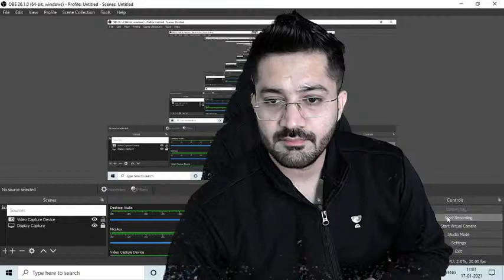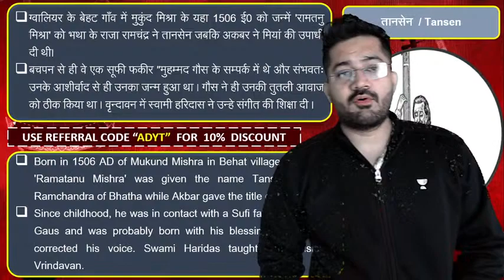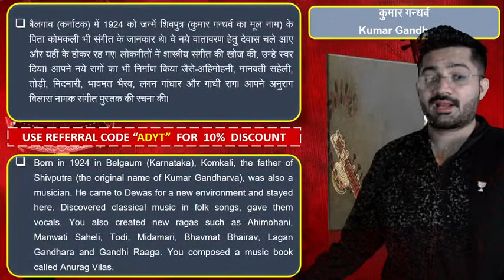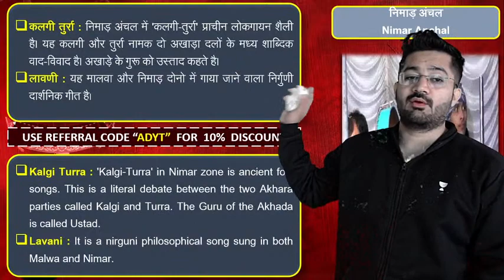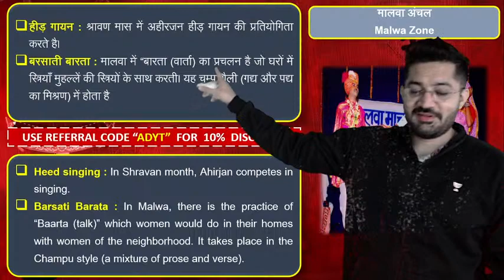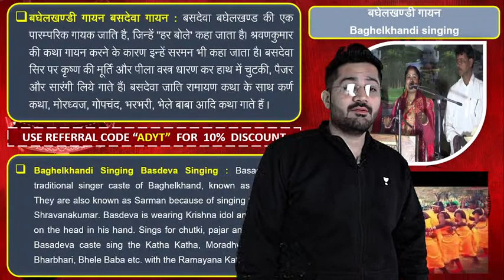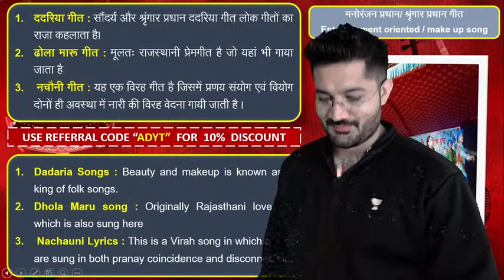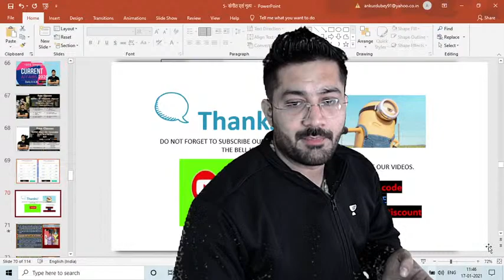मध्यप्रदेश का इतिहास | संस्कृति एवं साहित्य | Unit-1 | L13 | MPPSC Pre 2020 | Ankur Dubey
In this session, Ankur Dubey will take you through all major topics and concepts of MP History.

On Let's Crack MP Exams
8:00 AM: MP POLITY - Vaishali Dubey
8:30 AM: COMPLETE GEOGRAPHY: Dinesh Thakur
9:15 AM: DAILY CURRENT AFFAIRS - Arvind Kumar Gupta
10:00 AM: COMPLETE GEOGRAPHY - Ankur Dubey
10:00 AM: TECHNOLOGY - Vaishali Dubey
11:00 AM: COMPLETE ECONOMICS - Neeraj Pandey
11:00 AM: SOCIOLOGY - Nitin Kushwaha
12:45 PM: EDUCATIONAL UPDATES - Dinesh Thakur
1:00 PM: ANCIENT HISTORY - Vaishali Rai
3:00 PM: SOCIOLOGY - Vaishali Rai
5:00 PM: GEOGRAPHY - Eshwar Singh
6:00 PM: MATHS & REASONING - Sanmati Jain
7:00 PM: GENERAL KNOWLEDGE - Dinesh Thakur
9:00 PM: MEDIEVAL HISTORY - Rajul Shrivastava
9:15 PM: HINDI + PARYAVARAN - Ankit Jain
10:00 PM: CHILD PEDAGOGY - Ankit Jain
10:00 PM: SCIENCE & TECHNOLOGY - Mohit Gupta

This is an MPPSC 2020 Complete Series taken by Ankur Dubey. All the topics are very important and will help you to crack the exam.

Watch the whole series for complete coverage of the course by Ankur Sir

Ankur Sir and more top Educators are teaching live on Unacademy.

Unacademy Subscription Benefits:

1. Learn from your favorite Educator
2. Dedicated DOUBT sessions
3. One Subscription, Unlimited Access
4. Real-time interaction with Educators
5. You can ask doubts in live classes
6. Limited students
7. Download the videos & watch offline.